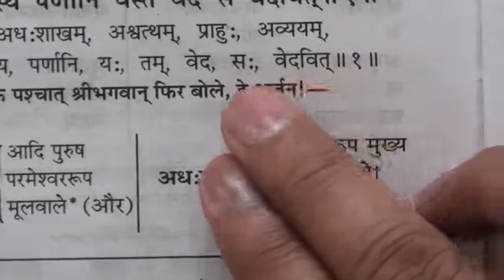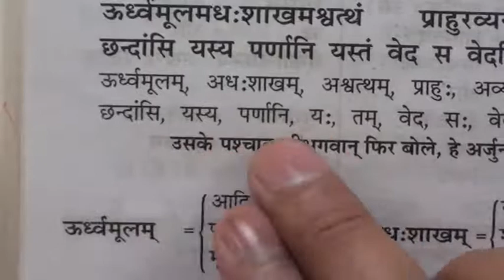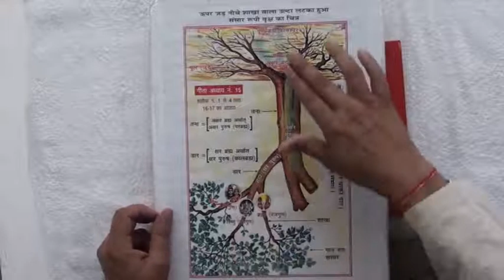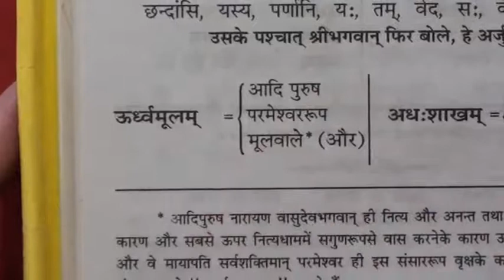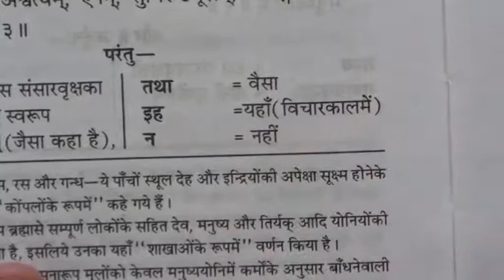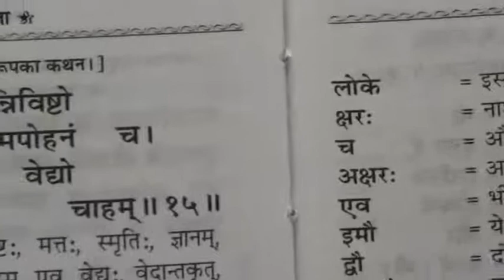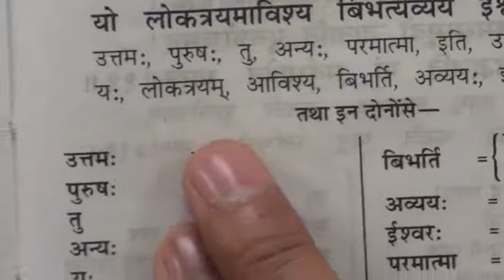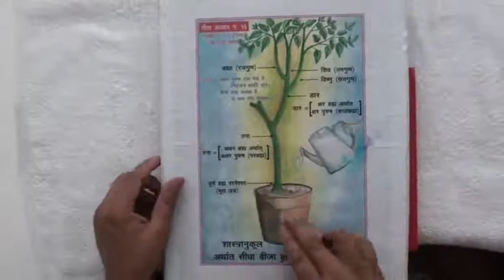Barwala Satsang (18 to 20 February 2011) Part13 of 40